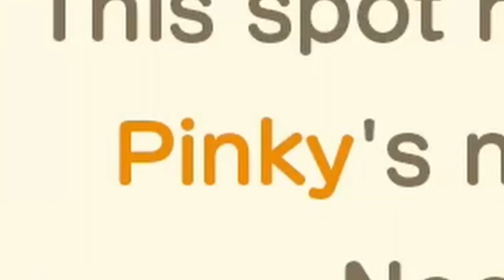Well I autofilled all the plots and..... 🆘 | Cinnamon Island Let's Play #2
So I tried my "luck" by letting the first 3 new housing plots autofill on my island and... well.. it went as you'd expect it to 🤣☠️

🌻 S u b s c r i b e  to the channel for more cozy game content ♡ 🌻

thank you for your support either way 🤍